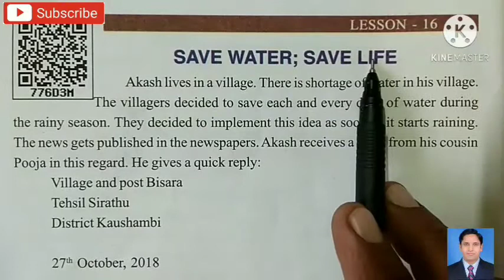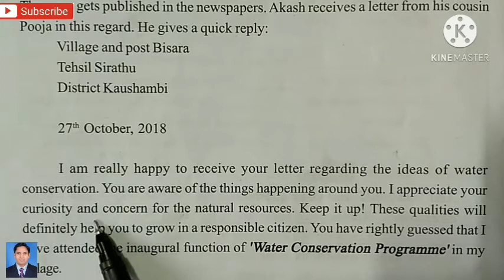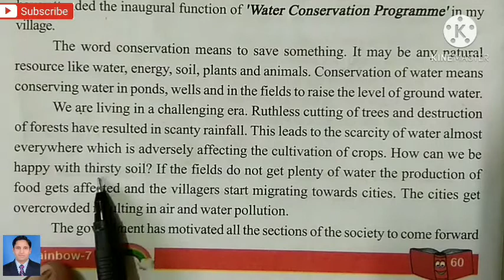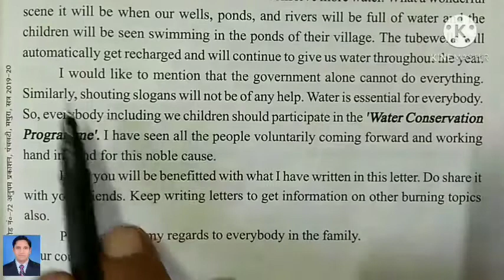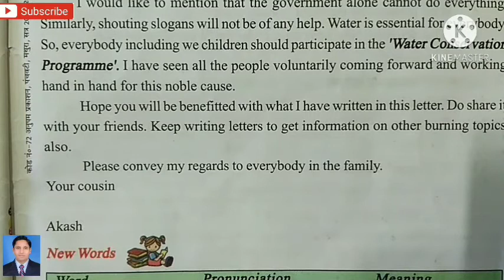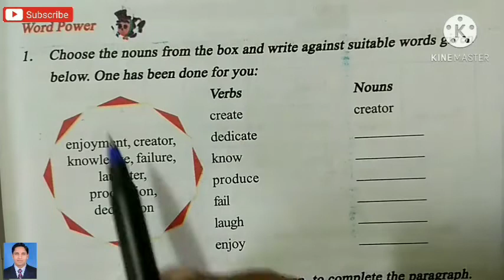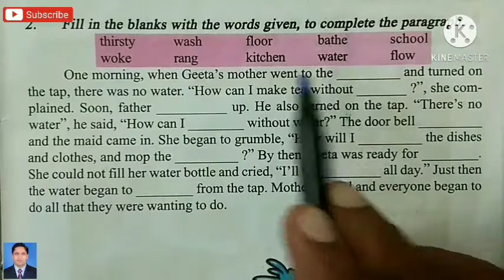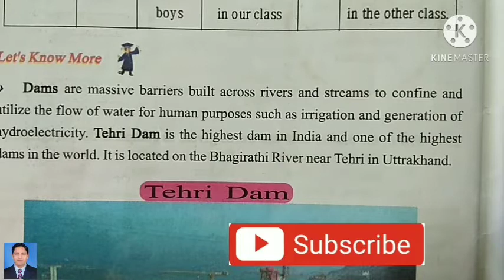Save Water Save Life with questions and answers with hindi explanation rainbow 7 chapter 16 UP board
word formation grammar

कक्षा 7 इंग्लिश रेनबो यूपी बोर्ड के सभी पाठों के लिए हिंदी अर्थ सहित अनुवाद और प्रश्न उत्तर के लिए यह प्लेलिस्ट खोलिए